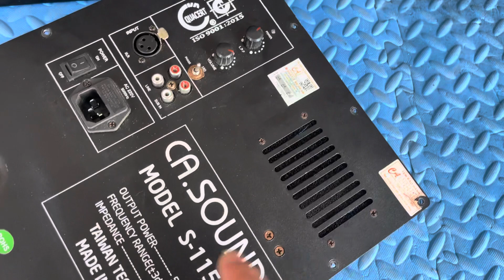Thanh lí Sup điện Ca sound bass 40 rẻ hơn cả giá nhập 0971998555